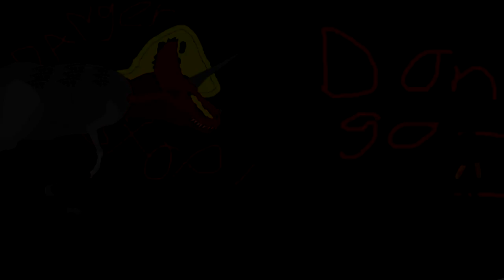Return to Isla Nublar (PACAK017)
Lemme start things up over here, first of all, this took me ALOT, and i mean ALOT, so if you could, please, support this video by atleast giving it a like :).

Some facts about this:
1. This was supposed to be 10 minutes long, but because i'm a lazy fuck, i couldn't make it that long.
2. The i-rex was supossed to die at the beggining, but i still included him because why the hell not.
3. This was gonna be voice acted, but because reasons, i couldn't voice act everything, but as you could see, i could just voice act one part.

Credits:
My character by draco, mosasaurus by raptor corn, indominus by jack the zilla, the humans are the deafult pivot stickfigure but edited by me, parasaurolophus by pred (edited by draco), ultimasaurus by tristan, blue by tristan, delta by tristan, rexy by tristan, pachy by dromaeosauria, triceratops by pred(edited by dracu), ultimasaurus 2 by fed.e, blood by droidz.org, and backgrounds by atroxzaur and prehi.

Songs used in this:
Big shoutout to gojira guy for letting me use his song :D
(Those are just some of them lol)

Sounded and directed by: Chariwade.